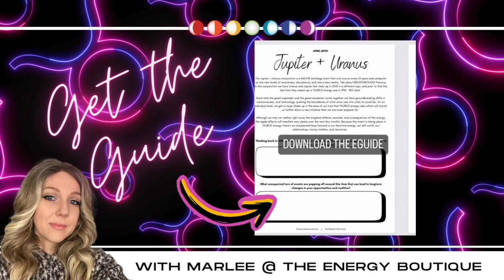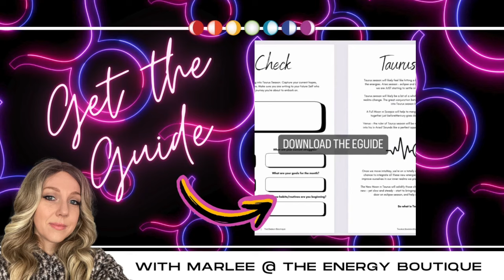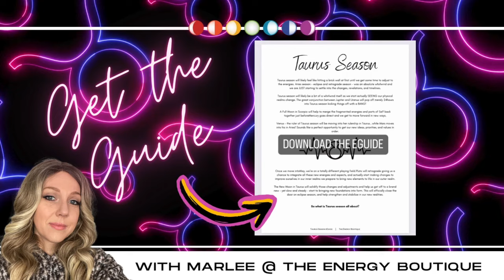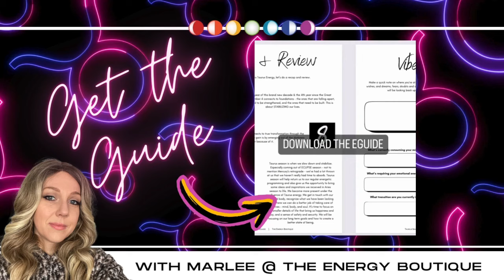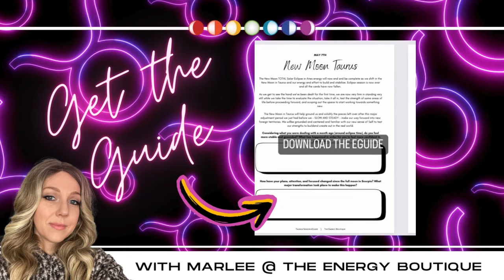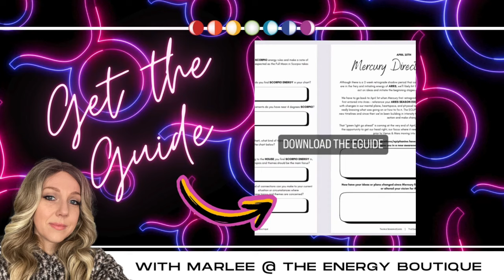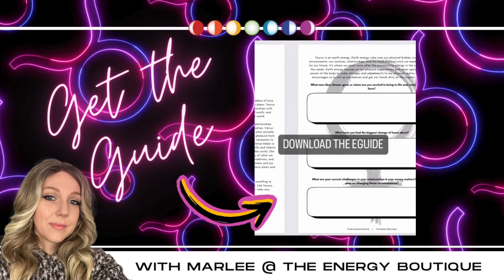✨ASCENSION FORECAST: APRIL 21 - 27✨